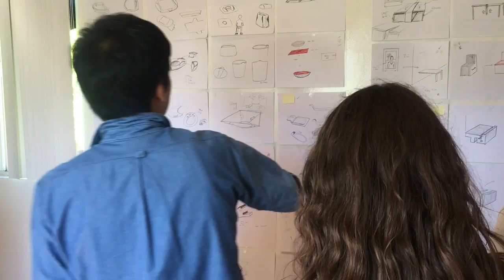Sketch Selection - CBX Design Engineering Lab